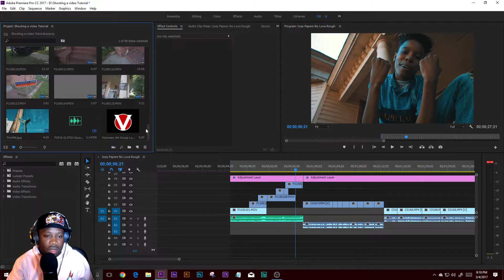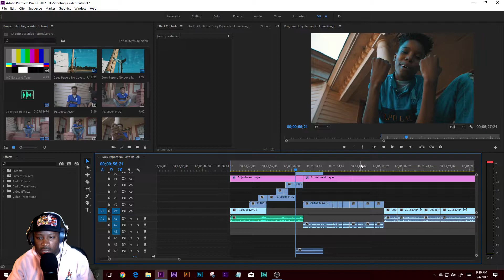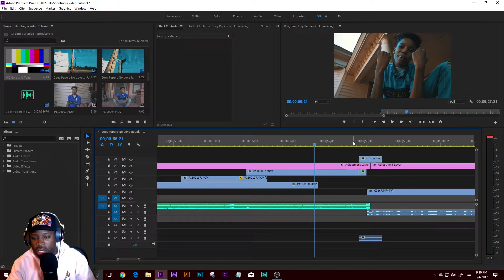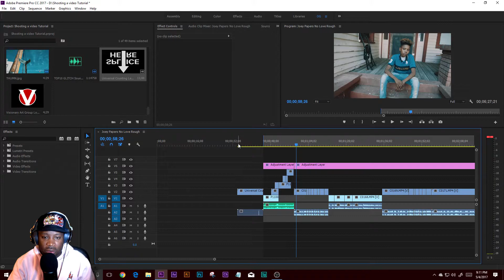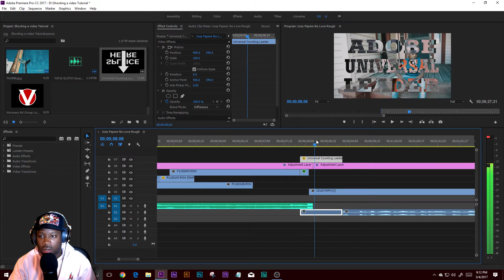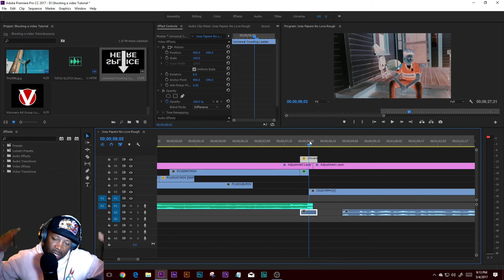HOW TO - SMPTE & Film Leaders (No Plugins Required)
Here's how to find and implement 2 dope items that are built right into adobe premiere pro. Use them for your vlogs, interviews and music videos. NO PLUGINS REQUIRED!

Dir. X Visionary Art Group
Edited by Visionary Art Group

Equipment Used:
Dji Ronin M
FeelWorld 7" Monitor
Panasonic Gh4
Sony a6300 + 15-50 Kit Lens (Bundle)
SanDisk Extreme 64 GB Memory Card
Rode Videomic Pro (Mic)
Joby Gorilla Pod
StudioPRO Double S-600 Lights(Set of 2)